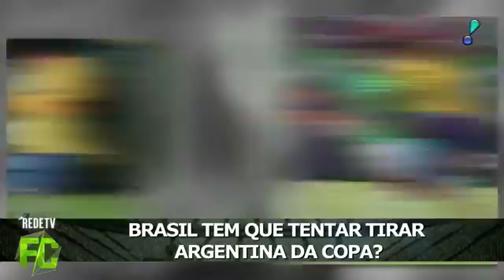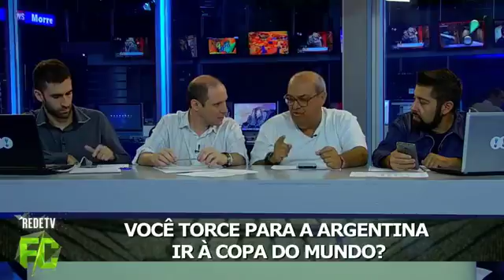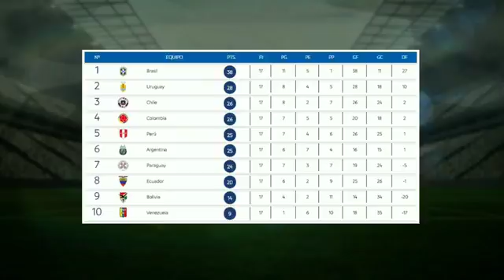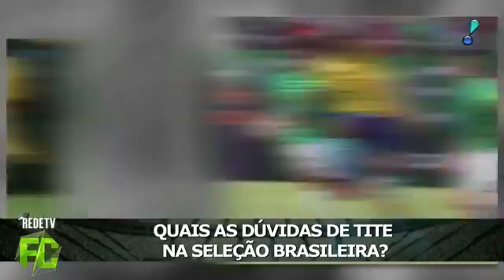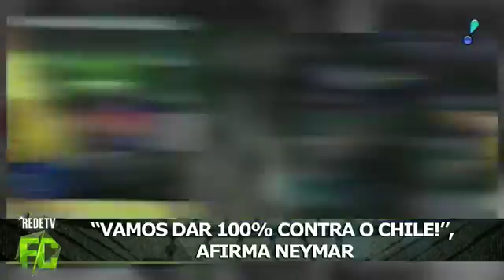Messi vai assistir a Copa da Rússia pela TV?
André Lucena, Fernando Fontana, Luiz Ceará e Felipe Jardini analisam possibilidade da seleção argentina ficar fora da Copa do Mundo de 2018, na Rússia.